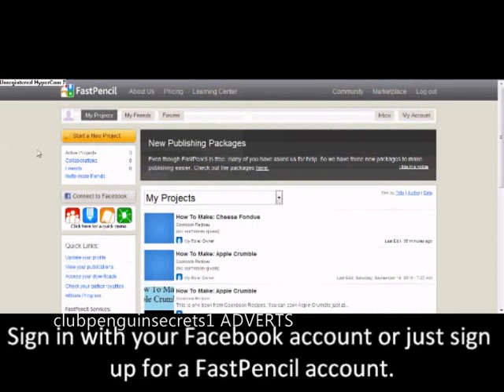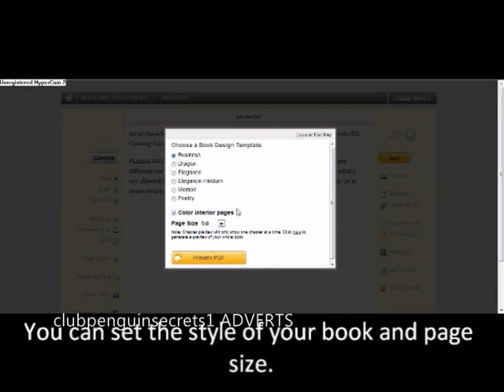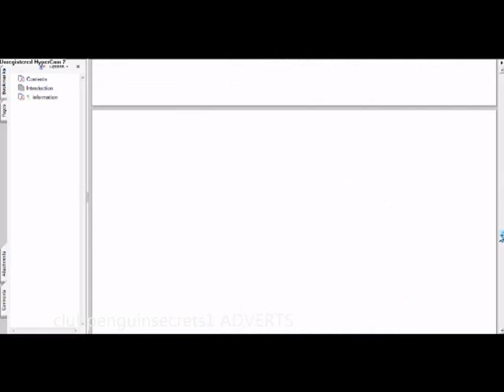FastPencil - Connect, Write, Publish, Sell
Ever wanted to make a book and publish it to the iPad Bookstore, or the Amazon Kindle store?